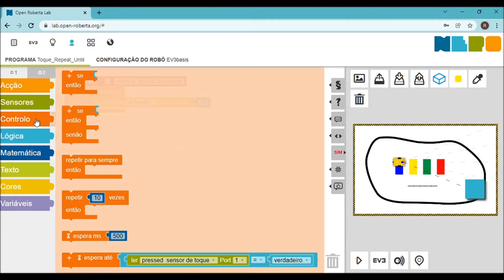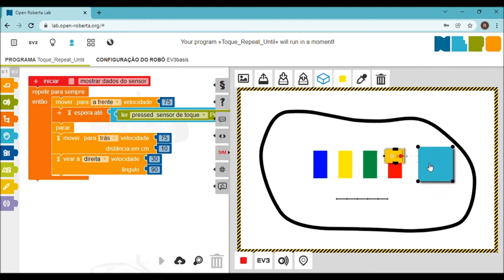Open Roberta - Sensor de Toque (Wait ... Until)